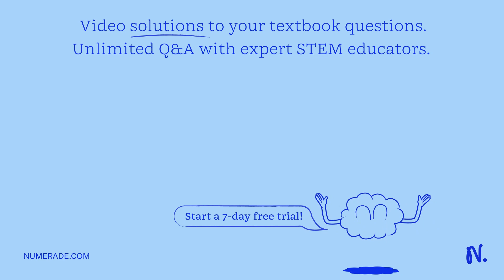Which factor is most likely to cause the number of rabbits living in area to increase